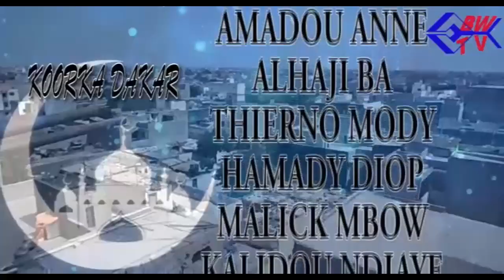PULAAR: KOORKA DAKAR 2019 EPISODE 20